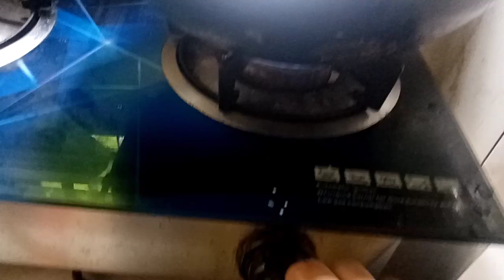Egg biryani recipe easy way from Sylheti rannagor. cooking & vlogging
বিরিয়ানি  রান্না

Sylheti rannagor.. cooking & vlogging

biriyani ranna
Egg biriyani  ranna. how to make egg biriyani recipe at home. cooking recipe.egg biryani recipe easy way.  রাধুনি বিরিয়ানির মসলা দিয়ে সহজ উপায় বিরিয়ানির রান্না।
ডিম বিরিয়ানির। ডিম দিয়ে কিভাবে বিরিয়ানি রান্না করে।  সহজ ভাবে বিরিয়ানির ।